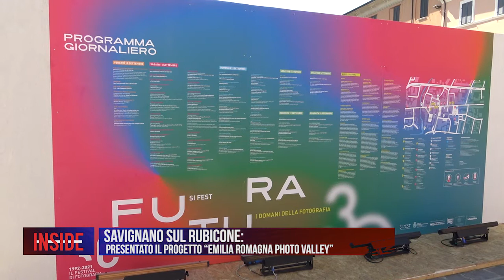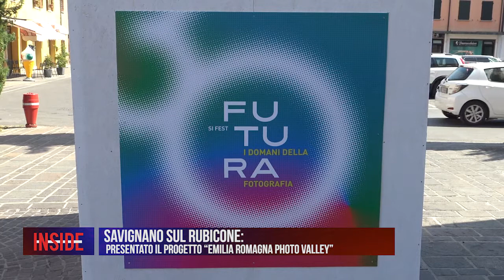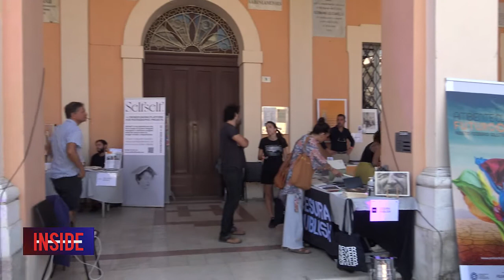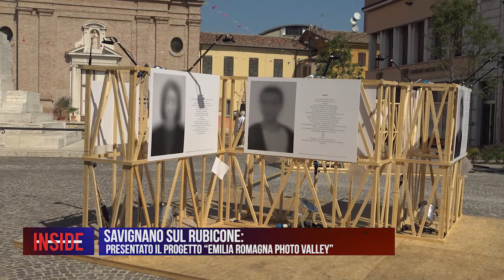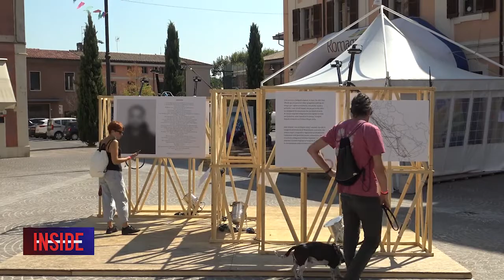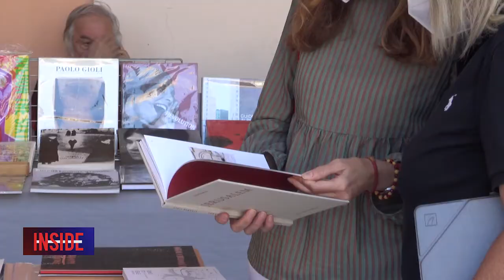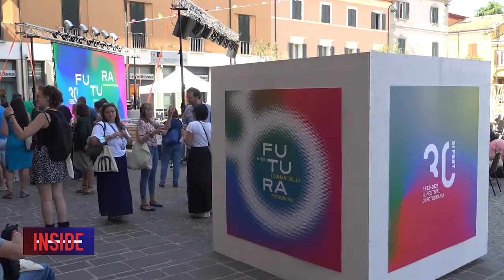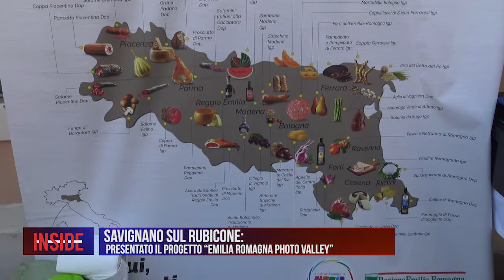SAVIGNANO SUL RUBICONE: Presentato il progetto “Emilia Romagna Photo Valley” 12-09-2021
SAVIGNANO SUL RUBICONE: Presentato il progetto “Emilia Romagna Photo Valley”